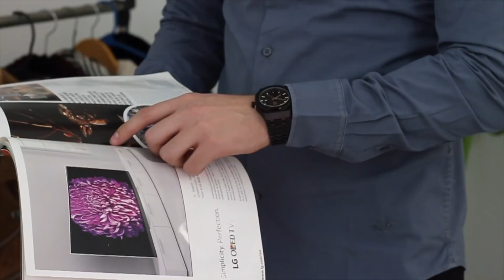¿Acaso Vistes Asi? Estos Son los 12 Errores Mas comunes Al Vestir Trajes en HOMBRES